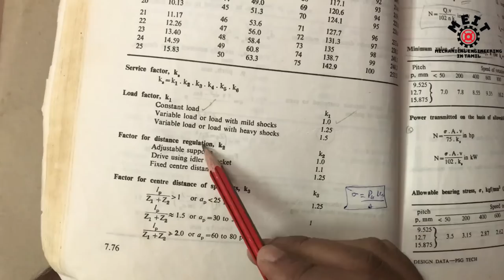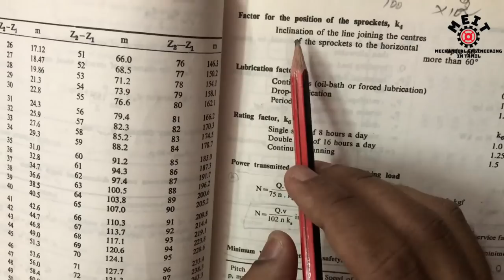Design of Chain drive from Design of transmission systems DTS in Tamil